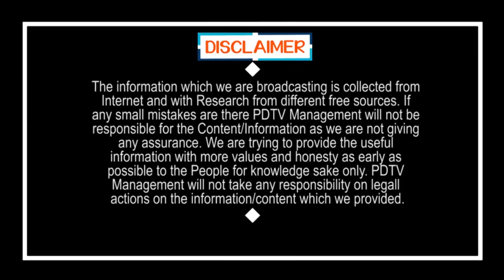Chandrababu Decided Nara Lokesh Future | బ్రేకింగ్ న్యూస్ : లోకేష్ పనికిరాడని తేల్చేసిన చంద్రబాబు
బ్రేకింగ్ న్యూస్ : లోకేష్ పనికిరాడని తేల్చేసిన చంద్రబాబు | Chandrababu Decided Nara Lokesh Future | PDTV News